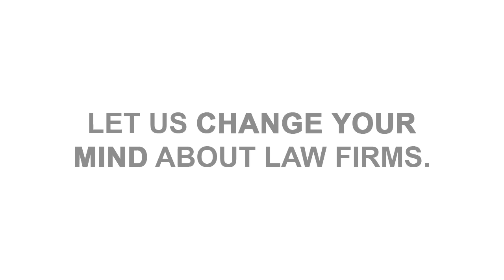What is premises liability?